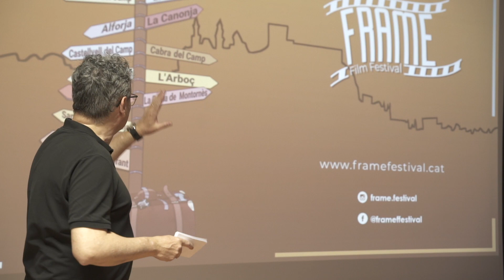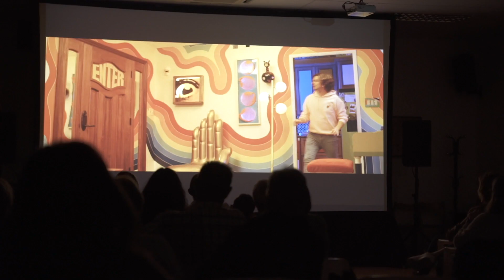L'Ampolla 2024 | Making Of | FRAME Film Festival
📍 Resumen del FRAME Film Festival en l'Ampolla, que se celebró el 19 i 20 de abril de 2024.
📍 Resum del FRAME Film Festival a l'Ampolla, que es va celebrar l' 19 i 20 d'abril de 2024.
📲 Segueix-nos a les nostres xarxes per a estar al dia del nostre recorregut: